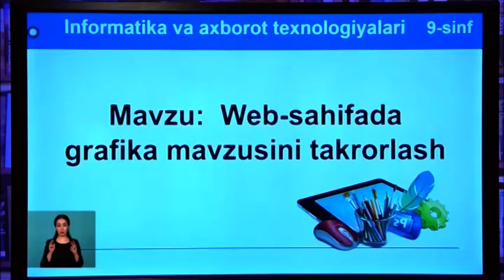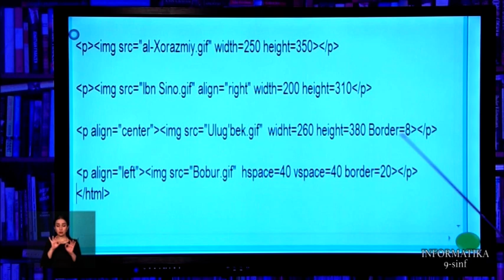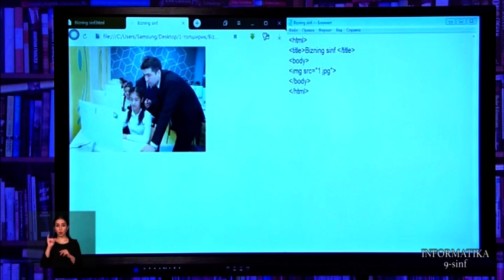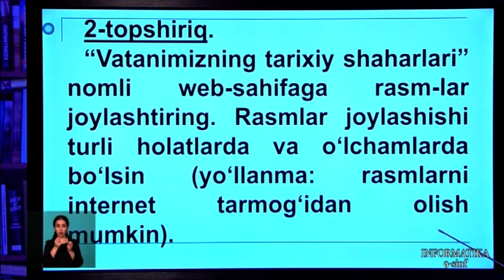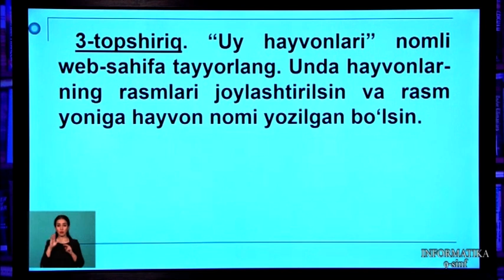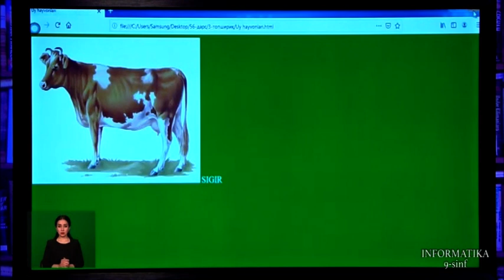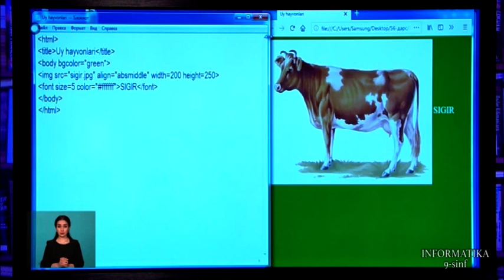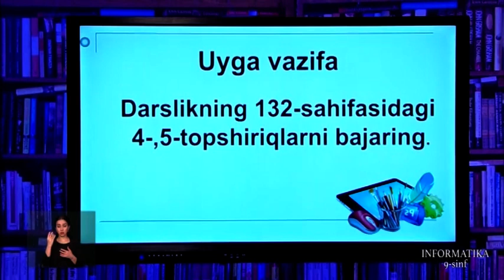9-синф. Информатика дарси. 25.04.2020 й.